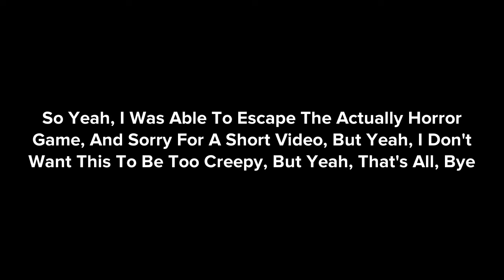Doki Doki Literature Club In Plotagon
The Is The First Video That A Horror Character Appears In My Channel